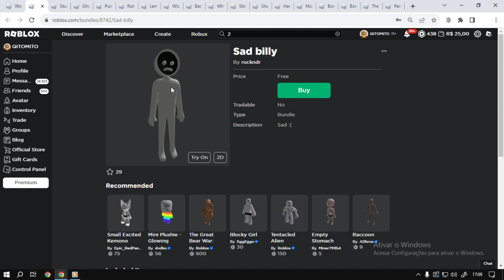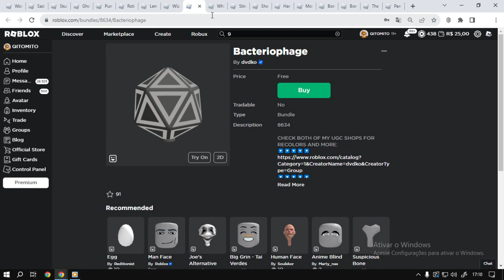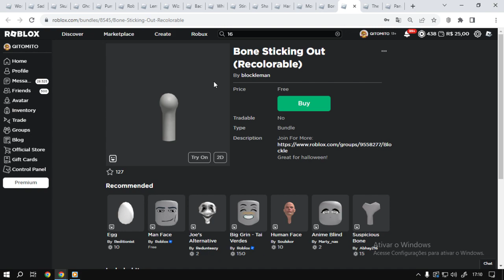Roblox 18 Bundle UGC FREE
informação em primeira mão sempre no canal TATICA21